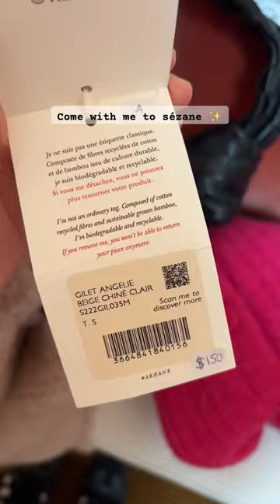Shop with me @Sezane